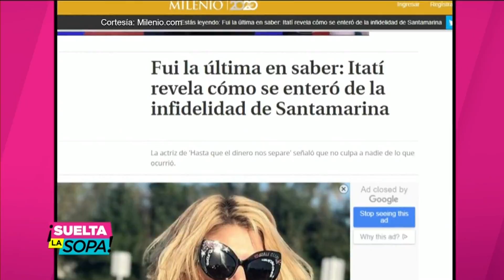Itatí Cantoral revela la invitación que le hizo Luis Miguel | Suelta La Sopa | Entretenimiento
Video oficial de Telemundo Suelta La Sopa. Itatí Cantoral sorprende con confesiones de Luis Miguel y lo que le cuenta Aracely Arámbula.